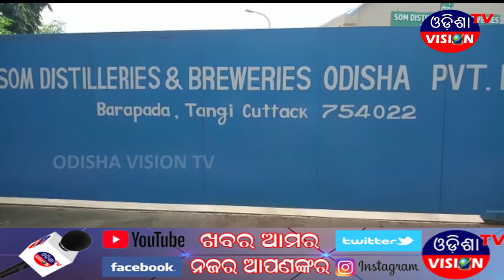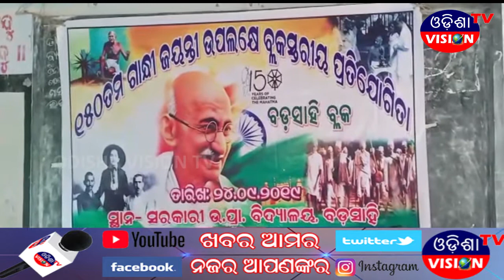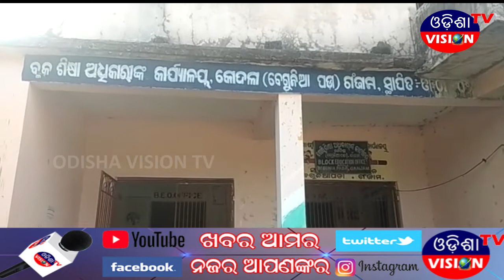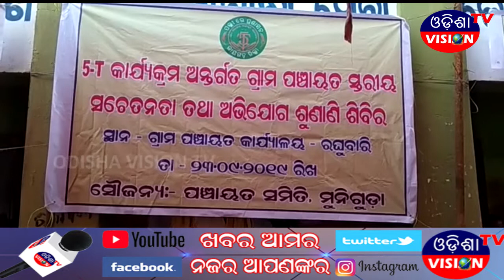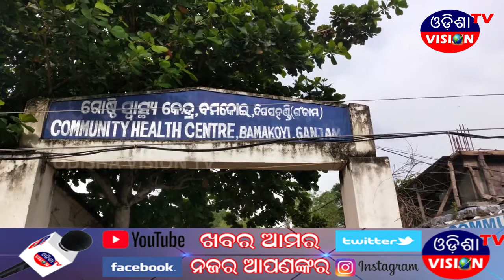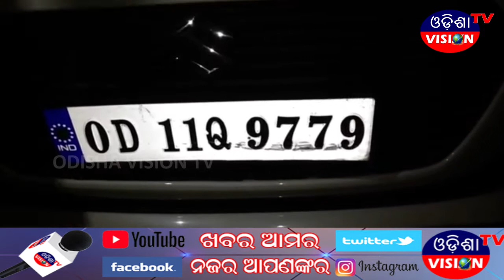SPEED NEWS//24.09.2019//ODISHA VISION TV